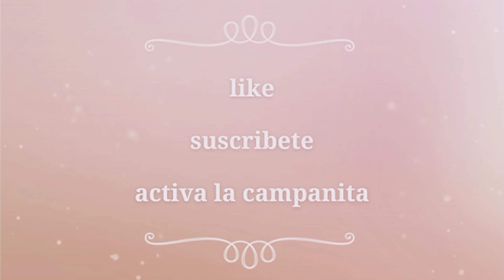Receta IBICENCA ,🥔 Bullit de Peix🐟